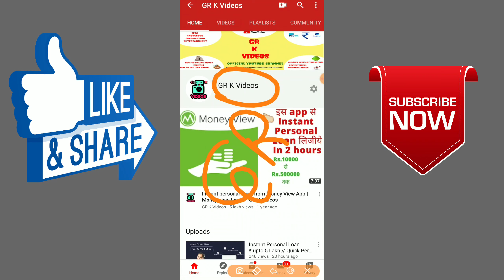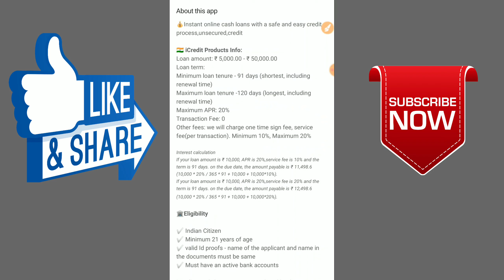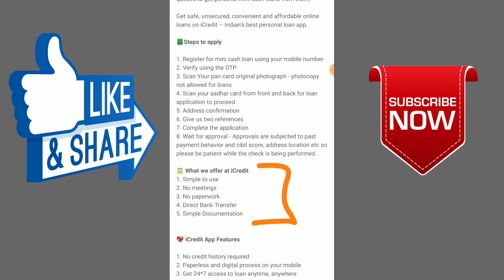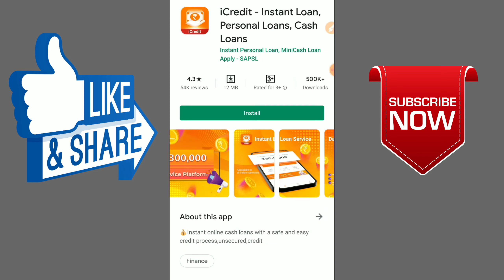Instant Personal Loan // quick personal loan // online personal loan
Hello Friends 🔥

Welcome to GR K Video's 💥

Which is the best loan app in india
Which app gives loan instantly
How can i get a 2000 Instant Loan
Personal loan bank list
Instant cash loan in hour
Best instant loan app for self employed
Instant cash loan online
Instant loan on cibil score
Instant loan wihtout cibil
How can i get personal loan immediately
Which bank gives fastest personal loan
Personal loan eligibility
Personal loan hdfc
Aadhaar card se loan kaise le
Online loan
Sbi personal loan
Personal loan ke liye kya document chahiye
Bank se loan kaise le in hindi
Personal loan chahiye
Sabse sasta personal loan
Best online loan app in india
Can i get a loan on Aadhar card
How can i get a small loan instantly
Can i get a loan without Aadhar card
How can get a loan with bad credit
Loan on Aadhar card only
Instant loan on aadhar card without salary
Loan on Aadhaar card for unemployed
Which is the best app to get instant loan
Which cash loan is best
Which is the best loan app for students
Apps like indibulls dhani
Best instant loan app quora
Best short term loan app

1. GR K Videos Channel Never Promote and Support any Loan Application , And never force anybody to take loan from any app or company.

2. Channel Provide only review of Loan App or company.

3. Channel is not responsible for any type of Profit or loss .

Thanks